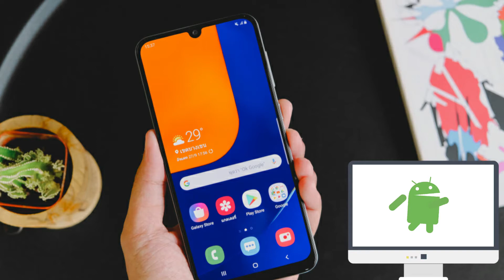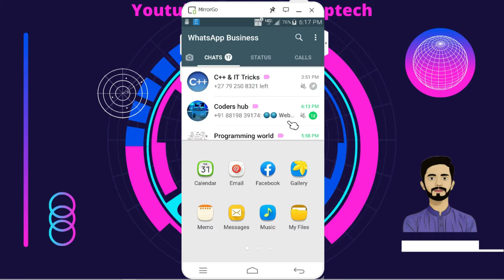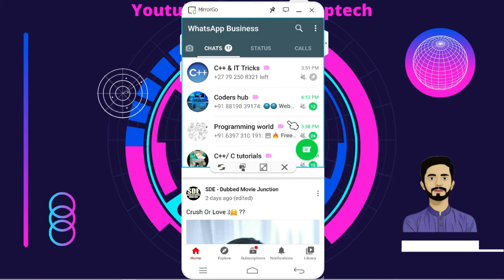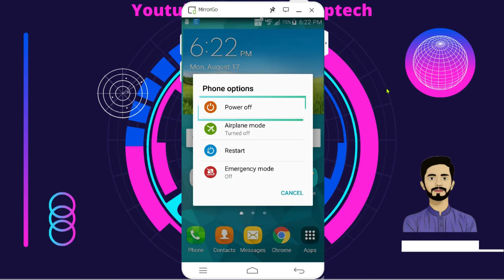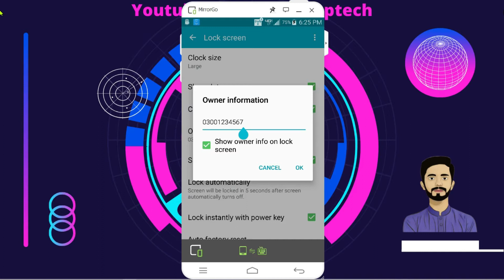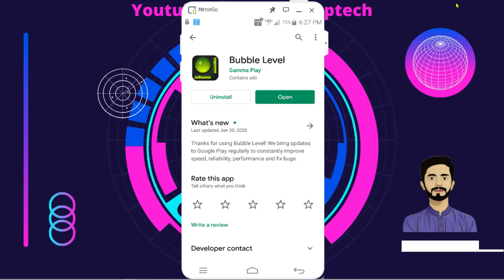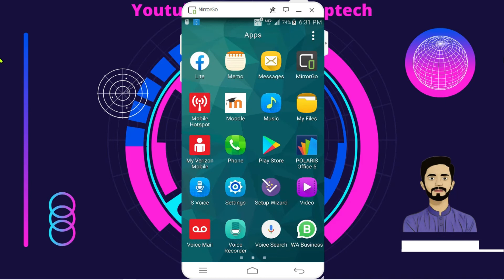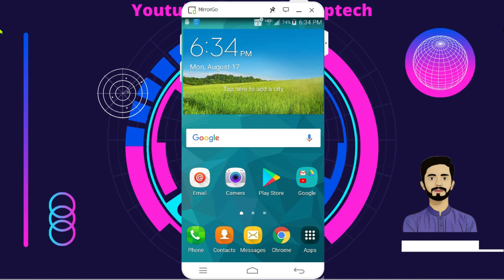8 Most Useful Android features | موبائل کے ایسے راز بتاؤں گا ساری زندگی یادرکھوگے| GrowUP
In this video, we know 8 Most Useful Android features which totally change your experience to use android phones.

00:00 Introduction
00:12 View two apps at the same Time
02:43 Zoom any area of mobile phone
04:05 Hang mobile problem
04:40 Show Message on Lock Screen
05:37 Measure Level of anything
06:41 Change Answering and Ending call way
07:53 Make Mobile Phone Black and White
08:48 One Hand Option

Android Phone Secret Tricks in Urdu Hindi GrowUP,android phone secret setting,android phone secret tricks,android phone secret function,android phone secret settings in hindi,secret android features,secret android settings,secret android apps 2020,secret android phone,how to urdu,latest android features 2020,hidden mobile phone settings urdu,mobile hidden secrets urdu,android Secret codes 2020,mobile Secrets 2020,موبائل کے ایسے راز بتاؤں گا ساری زندگی یادرکھوگے,7 , Copyright Disclaimer Under Section 107 of the Copyright Act 1976, allowance is made for "fair use" for purposes such as criticism, comment, news reporting, teaching, scholarship, and research.